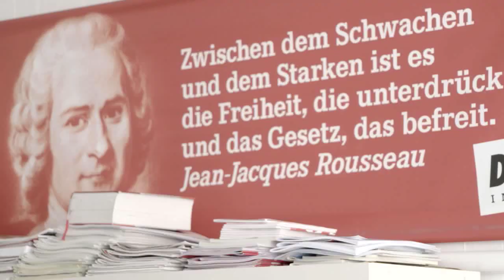Karl-Jürgen Bieback erinnert an Werner Goldschmidt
Karl-Jürgen Bieback, Rechtswissenschaftler und ehemaliger Hochschullehrer an der Universität Hamburg, gibt Auskunft über den Menschen und engagierten Wissenschaftler Werner Goldschmidt, der am 25. Oktober 2020 80 Jahre geworden wäre.